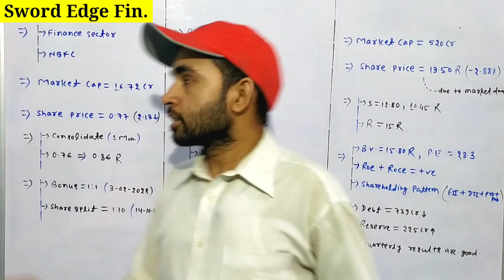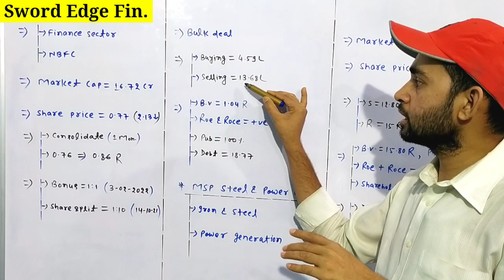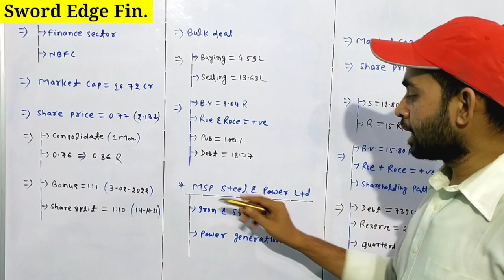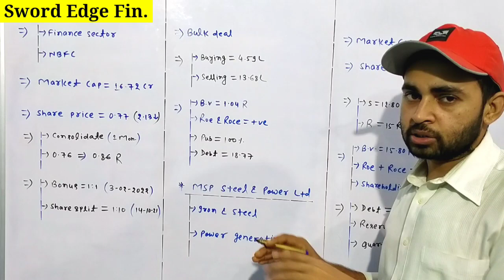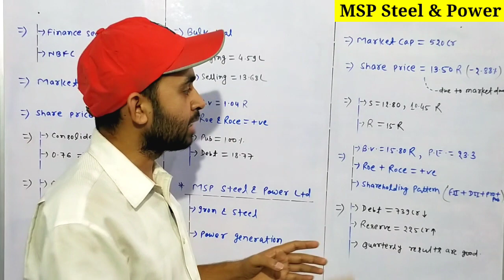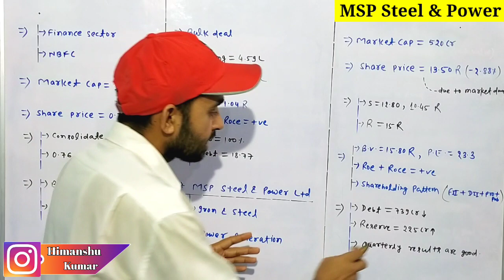Sword edge share news | Sword edge share latest news | MSP Steel share latest news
In this video you will know about Sword edge share and MSP Stell share latest news and updates .

Sword edge
Sword edge ltd
Mps steel share
Sword edge commercial
Sword edge commercial ltd
Sword edge share news
Sword edge share latest news
Sword edge share price target
Mps steel & power ltd
Mps steel share news
Mps steel share latest news
Mps steel share news today
Mps steel share full analysis

Hash Tags -

Please Note:-